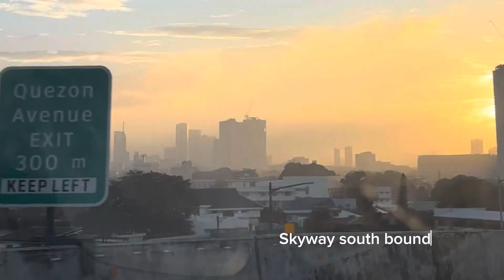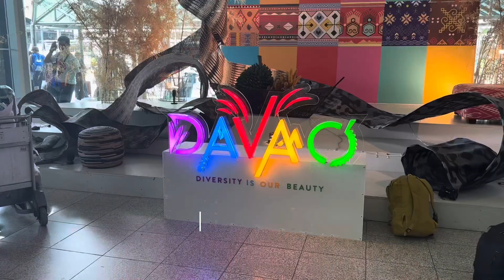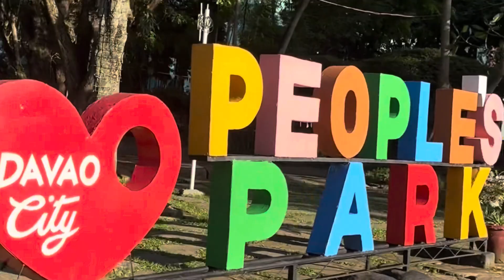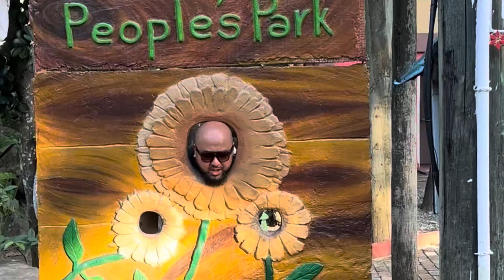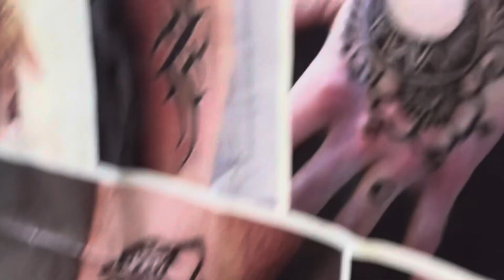Davao trip 2023 (part 1)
Davao trip to visit may friend Badek and his family